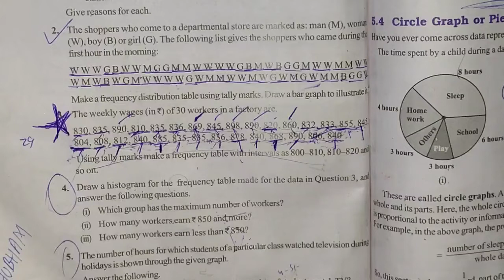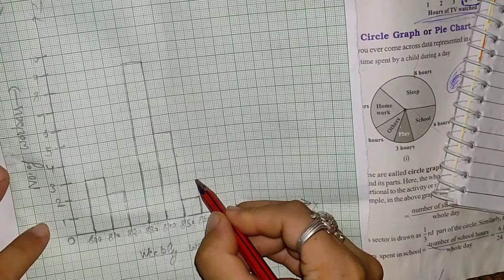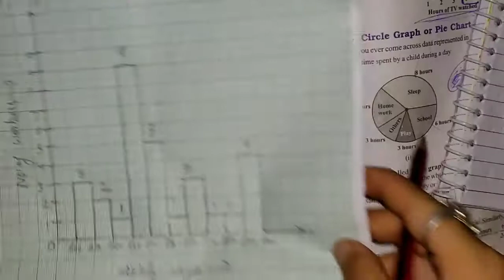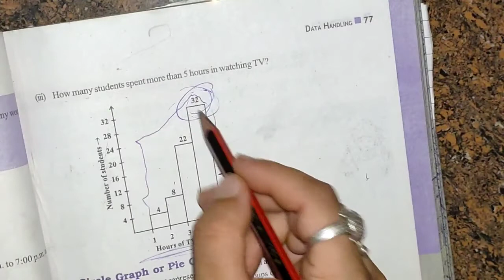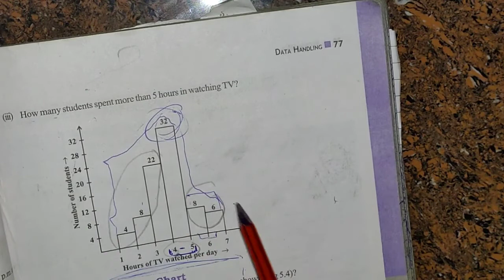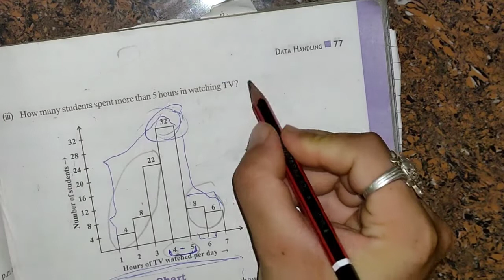Q3,4,5, Ex 5.1- "Data Handling" ll Chapter 5 - Class 8th Maths Solutions ll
Data Handling- Solutions for 8th mathematics , NCERT solutions for  class  8th Maths on peaceful study..

Chapterwise study of maths , 8th class maths ncert solution of maths , Unit 5, Ex 5.1